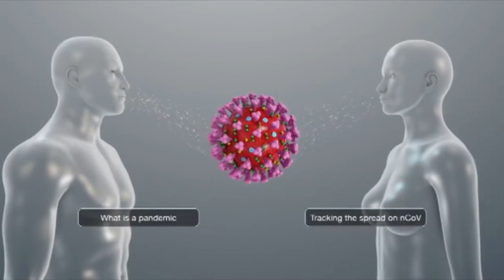La Zona Sur realizó simposio sobre experiencias covid 19